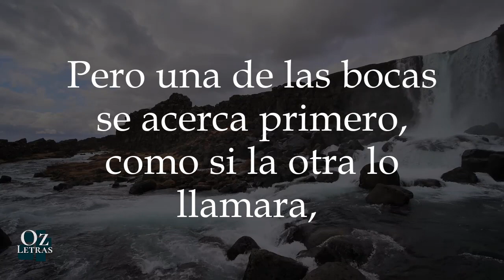Besos con Amor 💕👄 Frases de Amor Bonitas || @ozletras ✅